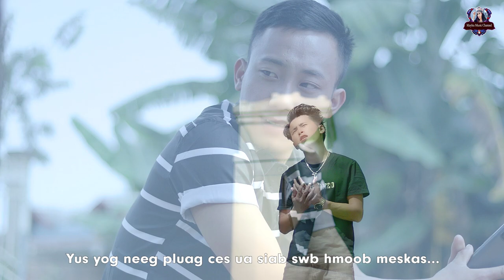Xim Xyooj 🫀Swb Rau Hmoob Meskas Nkauj Tawm Tshiab 2022